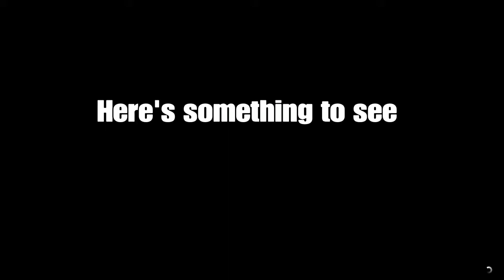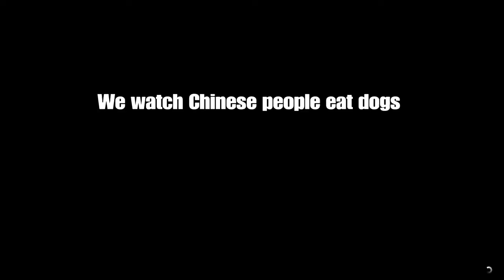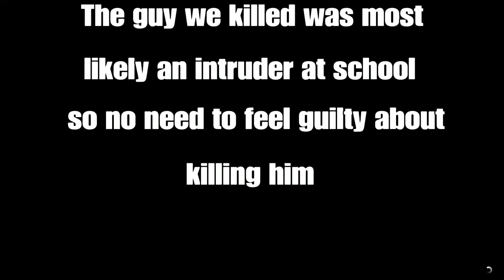Population Control|GTA 5 Online